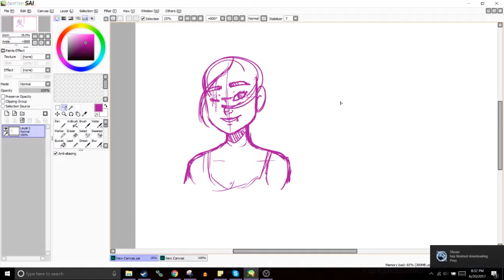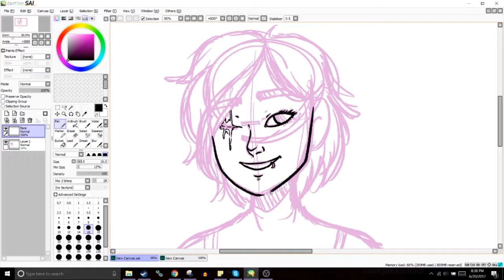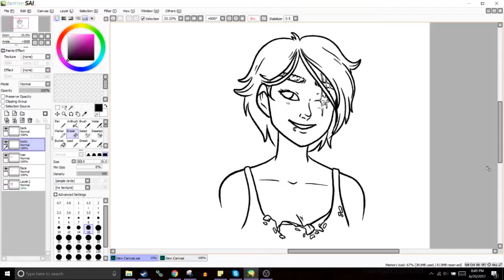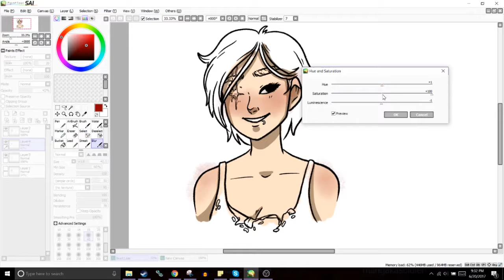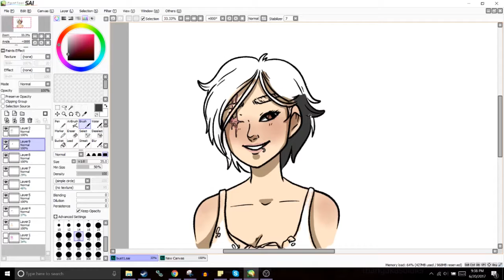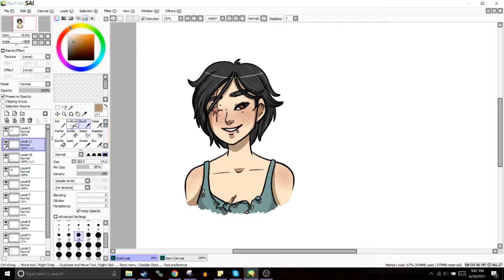OC Commission SpeedPaint